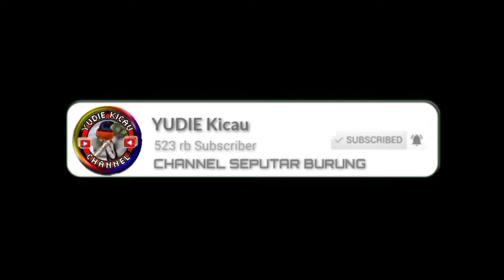PENAMPAKAN ! JALAK SUREN 350RB PASTOL PROSPEK AUTO AJIB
PENAMPAKAN ! JALAK SUREN 350RB PASTOL PROSPEK AUTO AJIB - KICAU MANIA